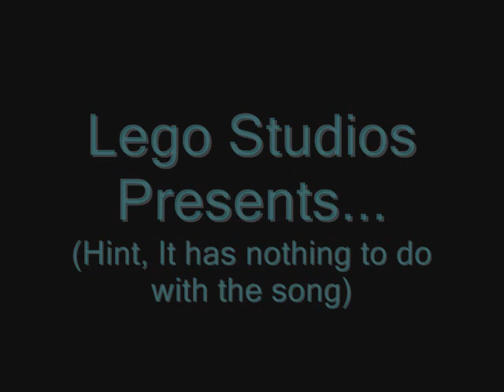Lego Ferrari F 50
A lego car